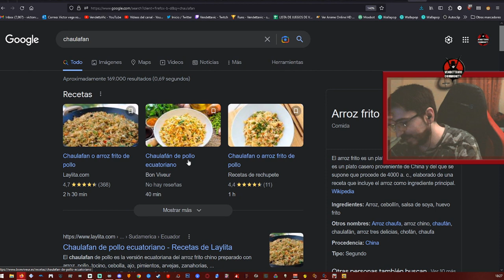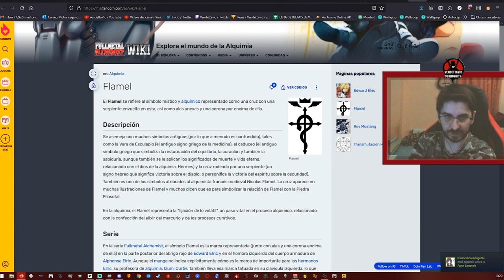🕹️Misiones Secundarias y Gestión🕹️🔥Fire Emblem: Three Houses🔥💀Episodio 2: Un Paraje Conocido💀🔴CAP.7🔴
El ruido de fondo del micrófono estará solucionado dentro de unos capítulos... XD (y tendré la cama hecha porque no estará el gato durmiendo detrás ^^ )
Agradecimientos especiales a los miembros de pago del canal: RatavaMx y AnakinPaul !!!
Fornite ? Minecraft ? NO, FIRE EMBLEM: Three Houses!!!

Fire Emblem Three Houses (japonés: ファイアーエムブレム 風花雪月 Fire Emblem: Viento, Flor, Nieve, Luna) es un juego de rol táctico desarrollado por Intelligent Systems y publicado por Nintendo. Es la décimosexta entrega de la franquicia Fire Emblem. Fue publicado para Nintendo Switch el 26 de julio de 2019.

El juego tiene lugar en el continente de Fódlan. La masa continental está divida en tres naciones: el Imperio de Adrestia al sur, el Sacro Reino de Faerghus al noroeste y la Alianza de Leicester al noreste. En el centro de está el monasterio de Garreg Mach, donde se encuentra la Iglesia central que rinde culto a la Diosa.

El juego está protagonizado por Byleth, un avatar (pese a que solo pueda seleccionarse el género de este) que empieza como mercenario junto con su padre, Jeralt. Sin embargo, por ciertos eventos ambos acaban sirviendo en el monasterio de Garreg Mach, Jeralt ingresando en los Caballeros de Seiros y Byleth como uno de los profesores de la Academia de Oficiales. (Esta info solo spoilea el prólogo)